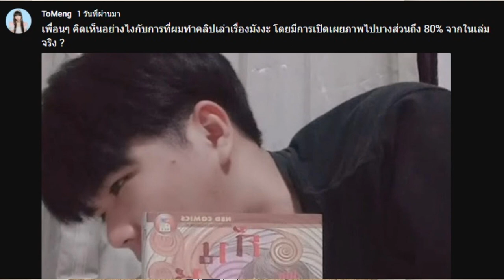ผมเลิกทำคลิปสปอยแล้วครับ 🙏